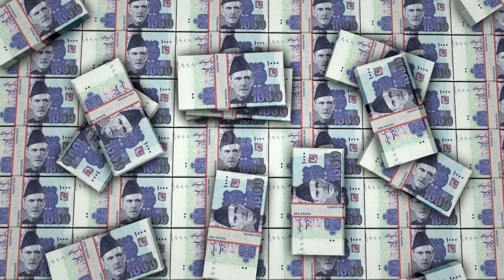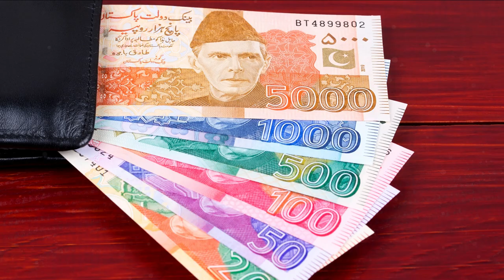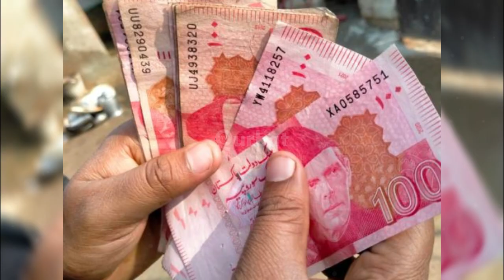Sadqa Fitr Ki Miqdar Kitni Hai 2023 | Fitra Kis Ko Dena Chahiye? | Ramzan 2023 | Qurbat Tv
Sadqa e fitr kitna aur kis ko dena chahiye? Ramzan 2023 fitrana ki maqdar kitni hai? Fitrana kab aur kis ko dena chahiye?
Keep watching Qurbat Tv, also join us on Social Media;